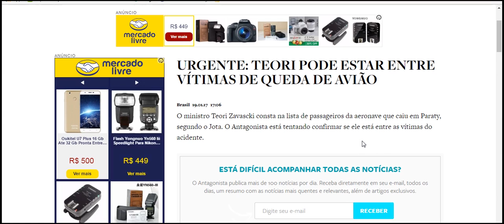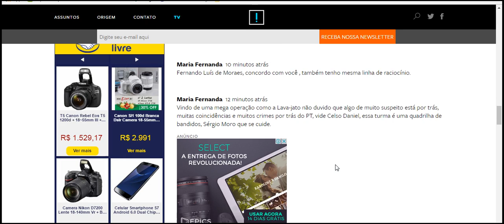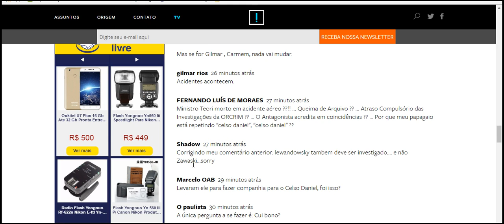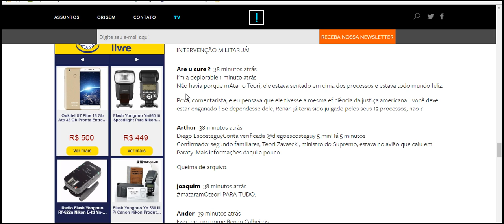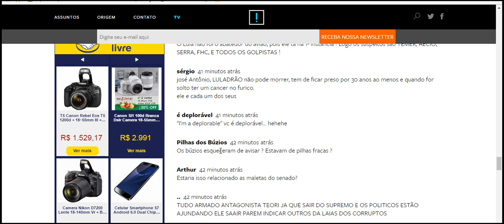TEORI PODE ESTAR